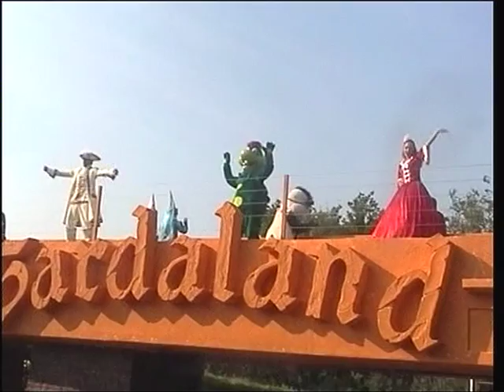Ciao da Prezzemolo e a presto! Gardaland 2010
La giornata è finita, Prezzemolo e i suoi amici salutano tutti! Gardaland 2010